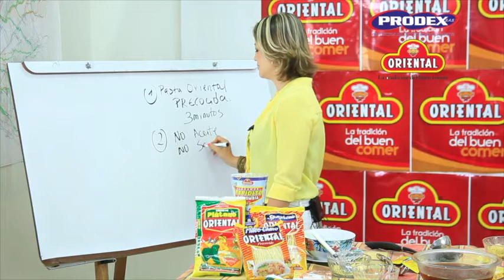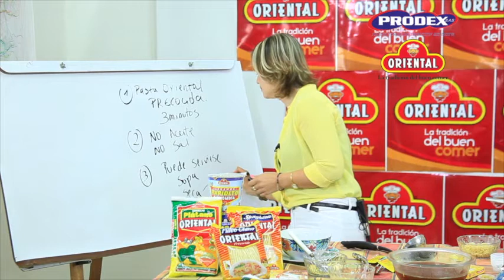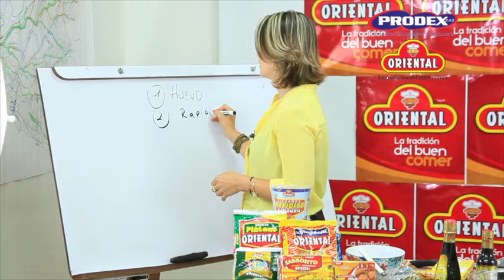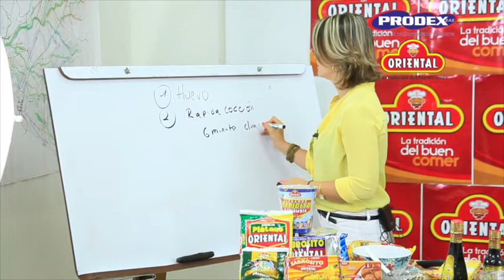PRODEX ORIENTAL CAPACITACION 01